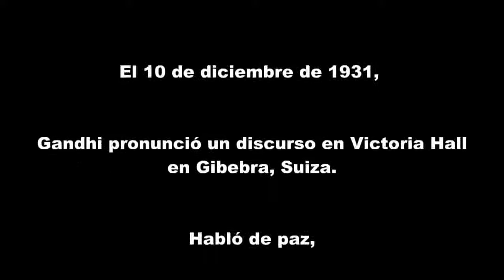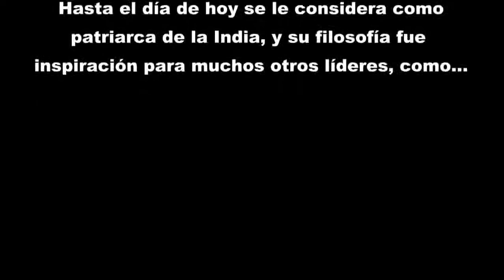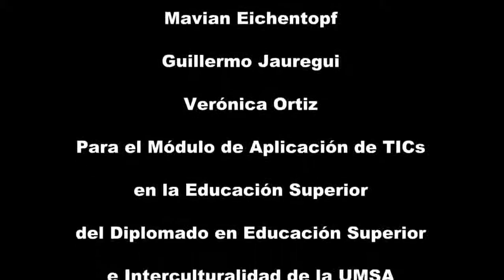Discurso de Gandhi, subtítulos en español